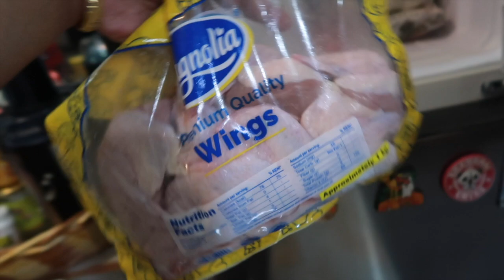KUYA CLARK SOBRA NA TO! SANA WAG KAYONG MAG BAGO :LovelaceThingVlog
Lagi kitang na aalala tatay alam kong mag kikita pa tayo.

                  3117   PHILIPPINES
Phone no.